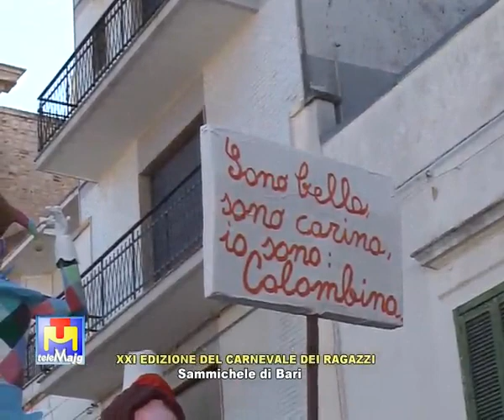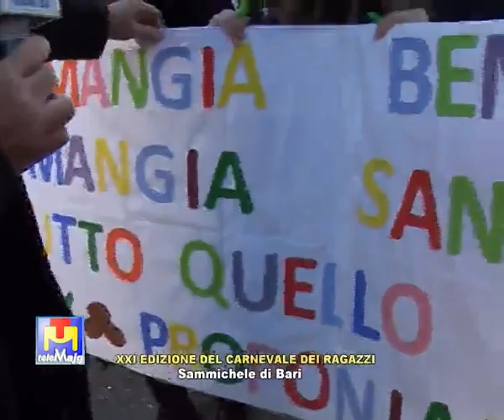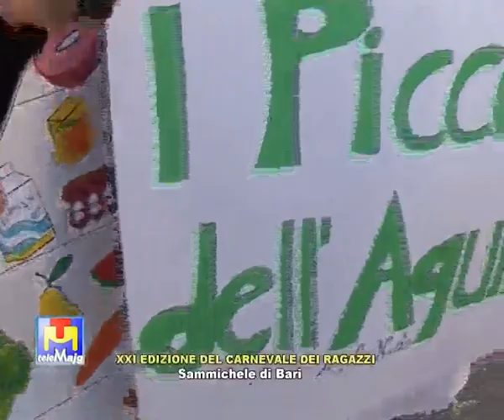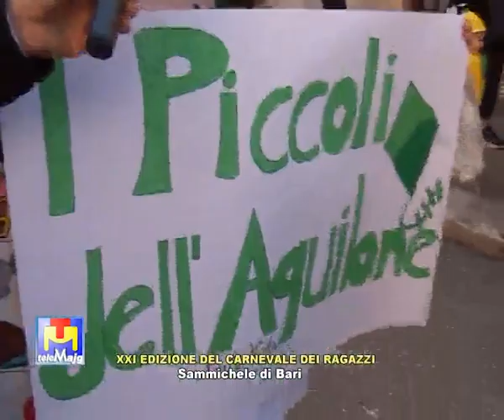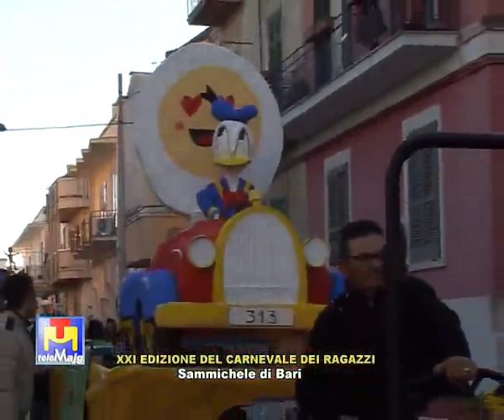XXI edizione del "Carnevale dei Ragazzi" Sammichele di Bari domenica 3 marzo 2019